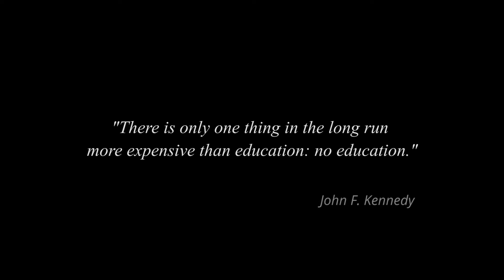Because education is valuable to us: publikationsfreiheit.de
Sign now: Appeal for freedom to publish and for a diverse publishing landscape